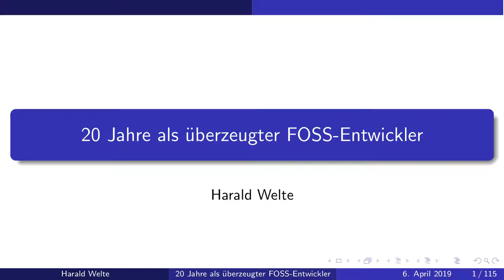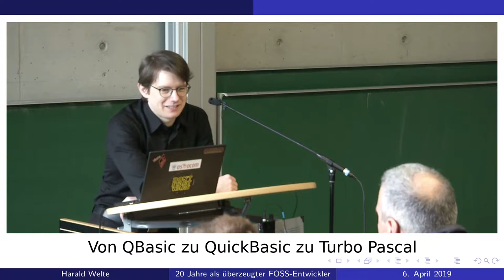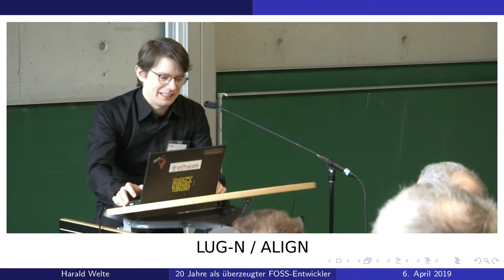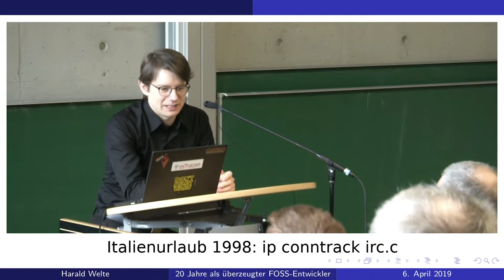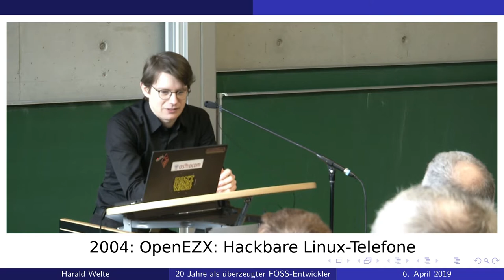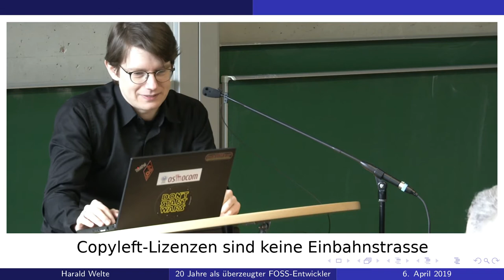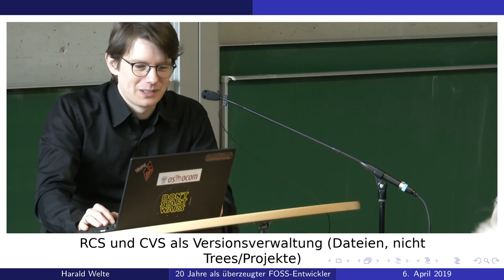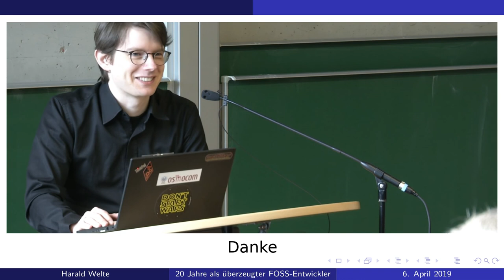LIT2019: Keynote - 20 Jahre als überzeugter FOSS-Entwickler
Keynote:
20 Jahre als überzeugter FOSS-Entwickler
von   Harald Welte
vom 18. Augsburger Linux-Infotag 2019